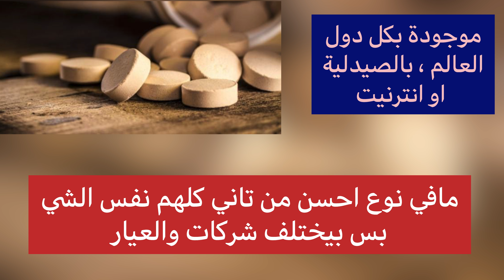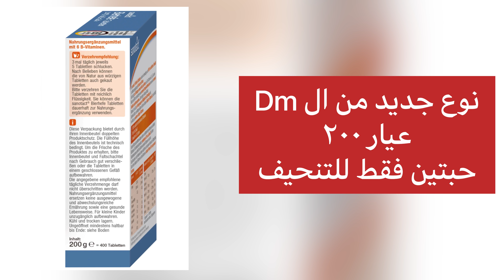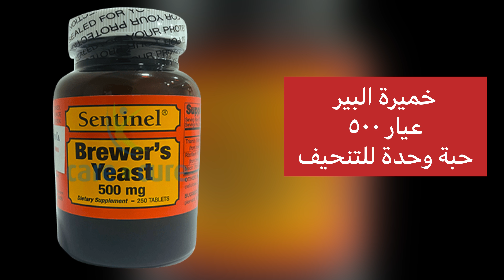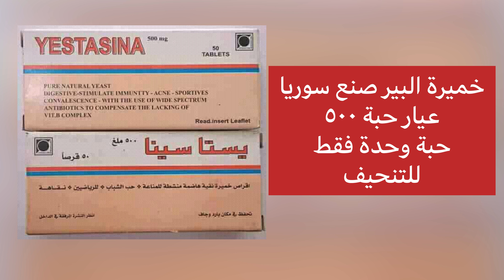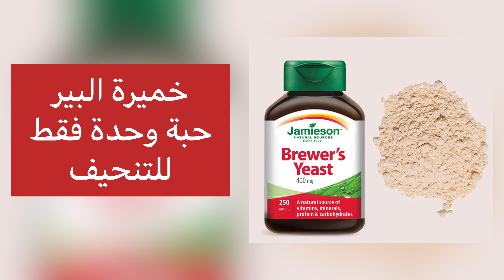العيار الصح لخميرة البير ، للتنحيف … عيار جميع انواع حبوب خميرة البير للتخسيس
عيار حبوب خميرة البير للتنحيف
خميرة البير للتخسيس ، تنحيف معالجة ، تسمين ، للحمل
لطلب المنتج لجميع الدول من هنا 👇🏻

حساباتي على مواقع التواصل الاجتماعي 👇🏻

صفحتي الرسمية على الفيس بوك 👇🏻